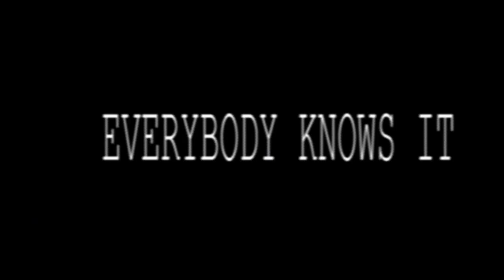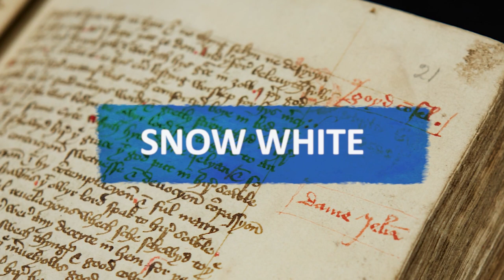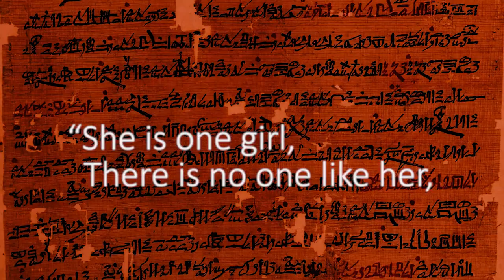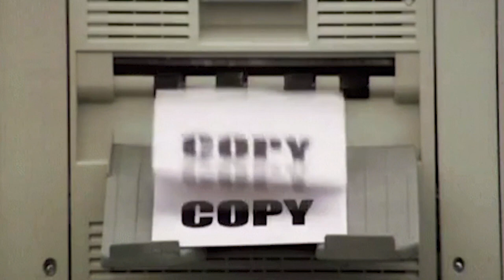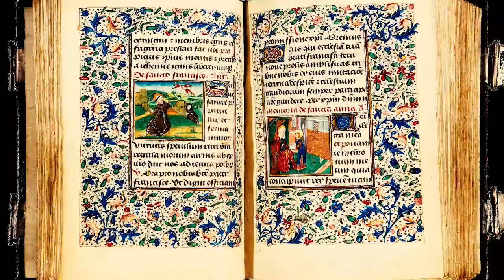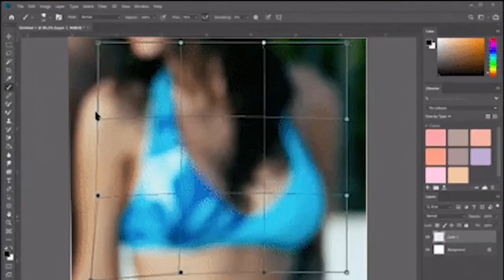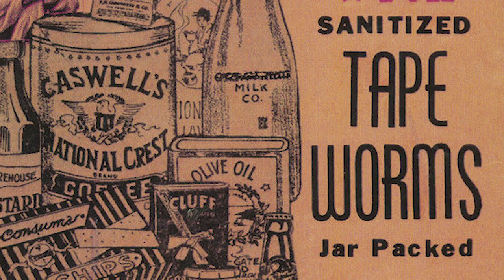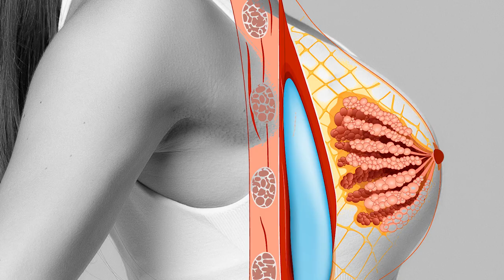History of the Ever-Changing Myth of Women Beauty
From the Ancient Egyptian statues and poems, to the gorgeous chubby girls painted by Rubens, and the hype of the Brazilian butt lifts today, the feminine beauty ideal never stays the same for very long anywhere...